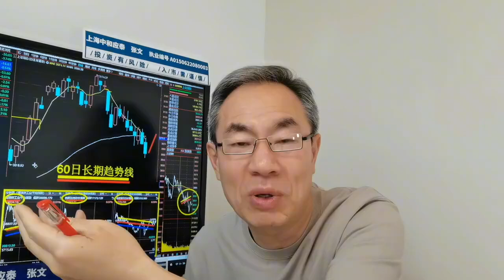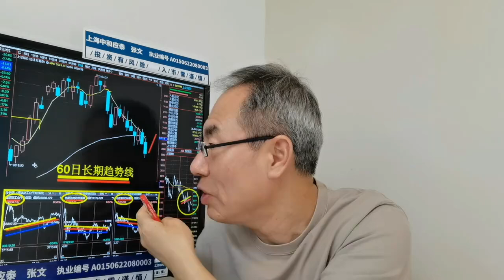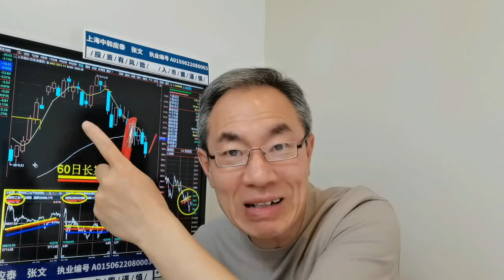美股涨跌互现中概股跌0.13%！欧洲央行降息！退市补偿A股一地鸡毛